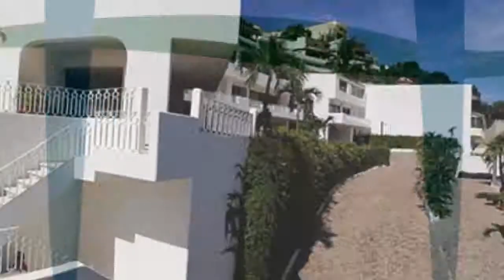CAD Cantaritos Casa 5 // Informes y ventas Mario Sánchez 744 4642199 // casasacapulcodiamante.mx /